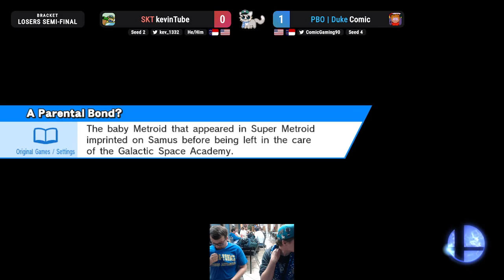kevinTube vs Comic | Wii U Customs | Beyond #13